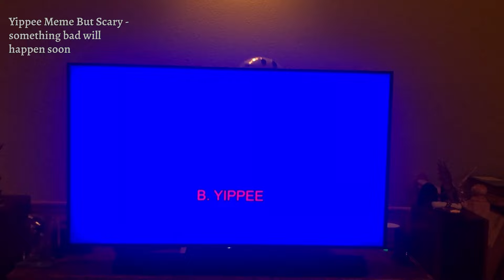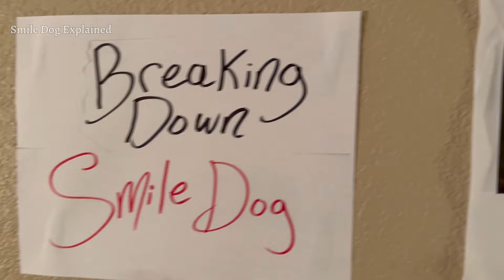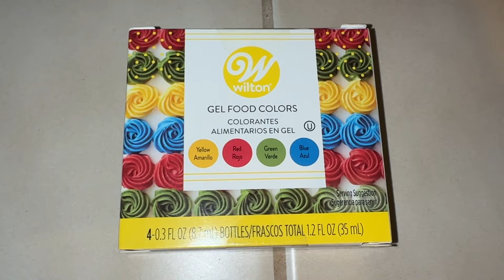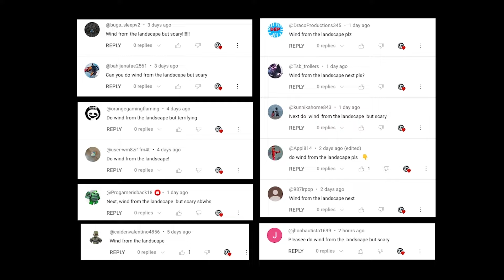Behind the Scenes Geometry Dash Movie - something bad will happen soon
Behind the scenes and b-roll of all 8 episodes of something bad will happen soon eas geometry dash BUT SCARY. Walk through each level and see some of how the geometry dash movie was made. Do you want a second season / sequel?

Fire in the Hole 0:43
Water on the Hill 1:51
Rock on the Ground 2:52
Wind from the Landscape 5:06
Air Detected 5:48
Area Confirmed 7:43
Shadows from the Grave 9:30
Lightning on the Road 14:51
Geometry Dash 2? 13:49